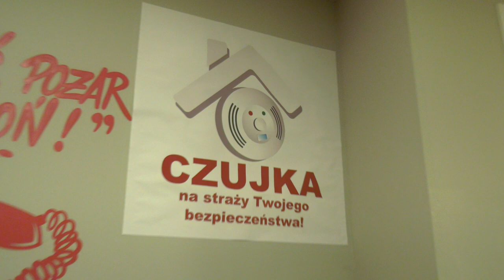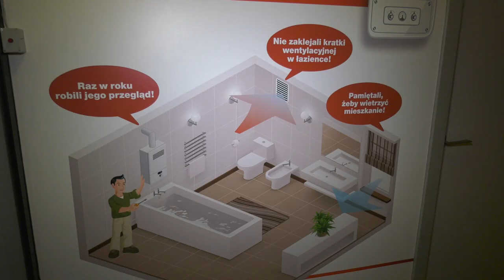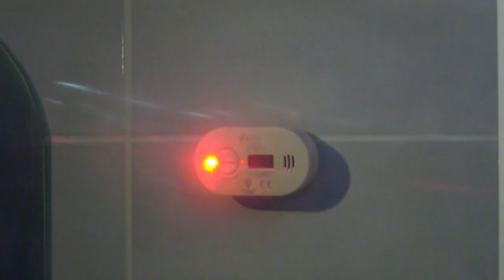LEKCJA OBRONY PRZED CZADEM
Wraz z rozpoczęciem sezonu grzewczego Komenda Miejska Państwowej Straży Pożarnej w Chorzowie odnotowała wzrost interwencji związanych z tlenkiem węgla. Dla tego w ramach trwającej cały rok akcji "Czujka na straży Twojego Bezpieczeństwa" do chorzowskiego Centrum Edukacji Przeciwpożarowej zaproszono najmłodszych mieszkańców miasta, gdzie uczono ich jak unikać zatrucia się czadem.
COMTV.pl - produkcja TV i filmowa